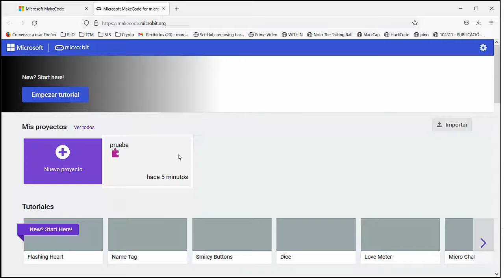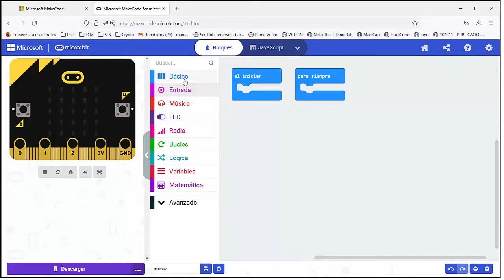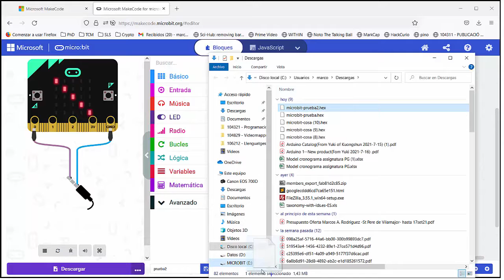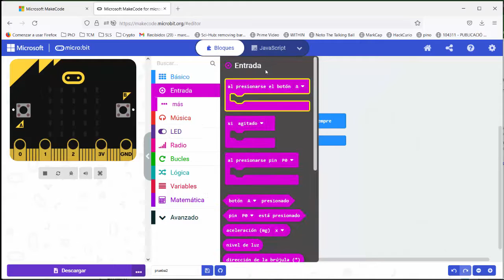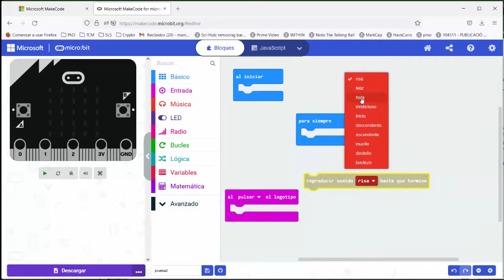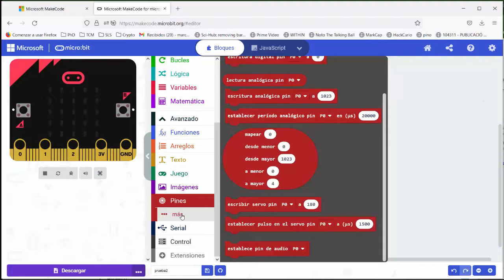[P876] MicroBit v2.0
Probamos la nueva versión 2 de la microbit